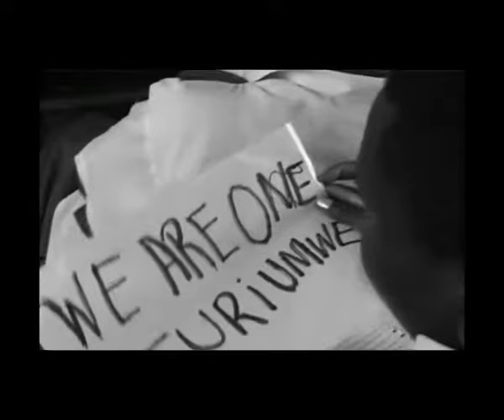Mani Martin - Icyo Dupfana (Official Music Video)